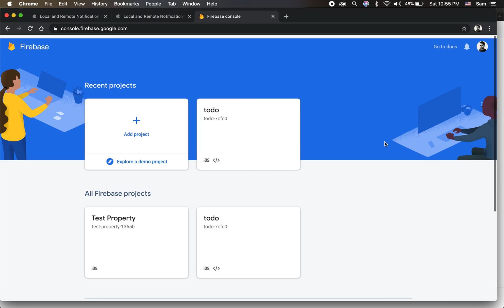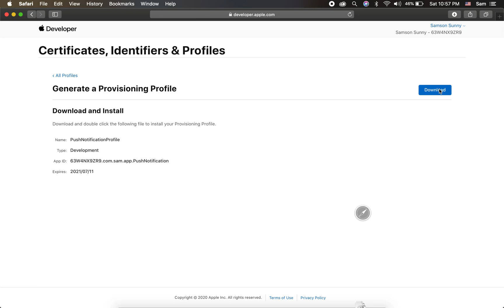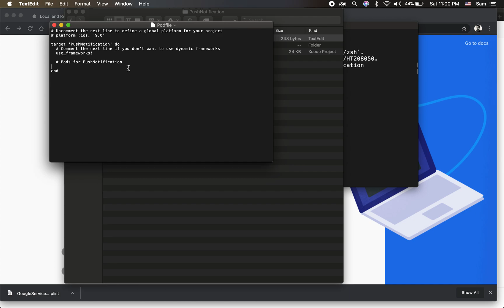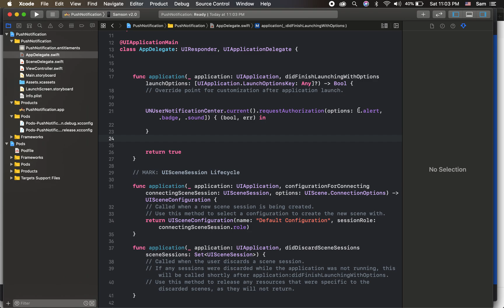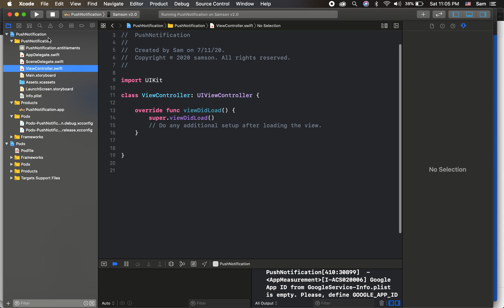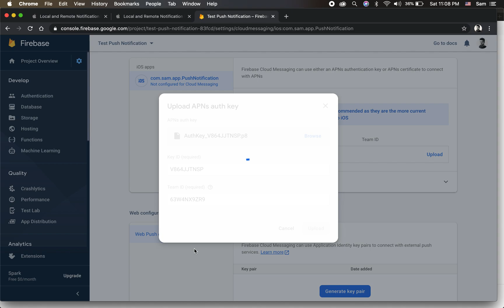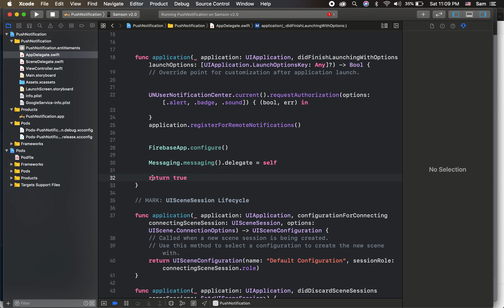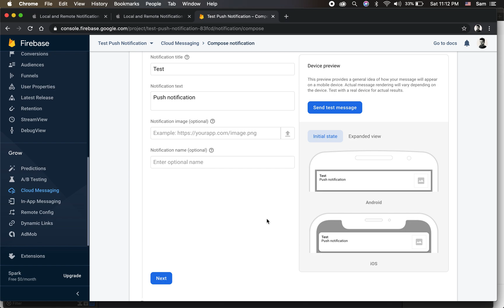How to setup Remote push notification in iOS app using firebase?